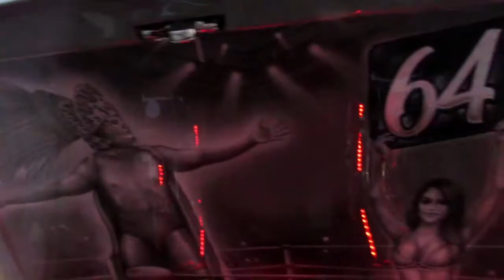LOWRIDERS AT ROSIE DOG BEACH ON A FRIDAY NIGHT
Plata o plomo cc had a cruise night at rosie dog beach. It was a great turn out slot of rides and family came out and had a great time